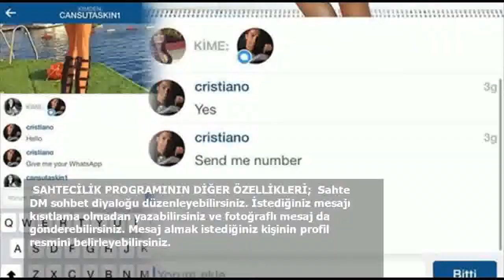Cansu Taşkın Türkiye'yi kandırmış Ronaldo'nun mesajı yalanmış ifşa oldu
Cansu Taşkın'ı artık tanımayan kalmadı. Instagram üzerinden paylaştığı cesur fotoğraflarla binlece takipçiye ulaşan Cansu Taşkın, aslında tüm Türkiye'yi kandırmış olabilir. Peki bu nasıl oldu Cansu Taşkın Türkiye'yi nasıl kandırdı? İşte foyası böyle ifşa oldu...

 Popüler figürlerle iletişim halinde olduğunu söyleyen bu hesap sahiplerinin Google Play Store ve App Store üzerinden indirilen bir program sayesinde kendilerine, dünyaca ünlü isimlerin adını kullanarak mesaj yazdıkları ve bunu bazı programlar sayesinde gerçekleştirdikleri iddia edildi.

 Peki bu nasıl gerçekleşiyor; Akıllı telefonlar için oluşturulan bir program ile Instagram’dan sahte DM konuşması yapmak mümkün. Telefonuna yüklenen uygulama açılınca, menüden en alttaki Yeni Mesaj butonuna basılıyor. Daha sonra sahte DM oluşturulacak kişinin profil bilgilerini (kullanıcı adı, profil resmi) ayarlayarak kaydet seçeneği tuşlanıyor. Ardından konuşma ekranına giriliyor ve direkt mesaj yazma kutusundan mesaj yazılıyor. Mesaj gönderen taraf olmak isteyenler, gönder butonunun yanında bulunan okun yeşil olmasına dikkat ediyor.

 SAHTECİLİK PROGRAMININ DİĞER ÖZELLİKLERİ;  Sahte DM sohbet diyaloğu düzenleyebilirsiniz. İstediğiniz mesajı kısıtlama olmadan yazabilirsiniz ve fotoğraflı mesaj da gönderebilirsiniz. Mesaj almak istediğiniz kişinin profil resmini belirleyebilirsiniz.
 Gönderilen mesajı Görüldü/Görülmedi olarak işaretleyebilirsiniz. Mesajın gönderildiği tarihi ve saati dilediğiniz gibi düzenleyebilirsiniz. Oluşturduğunuz sahte mesajları daha sonra değiştirebilirsiniz.